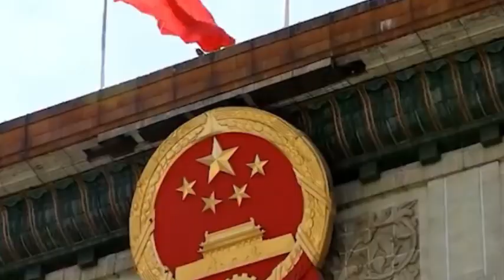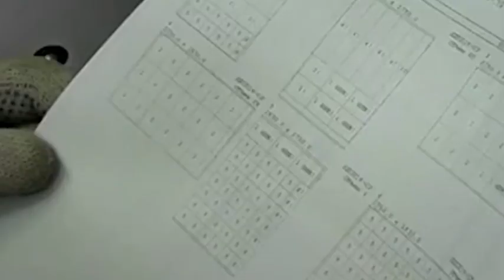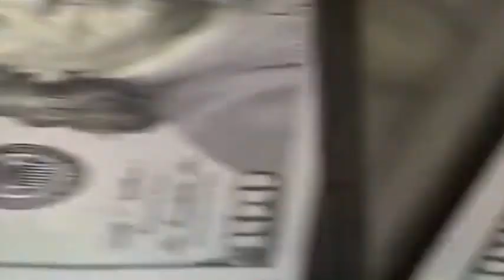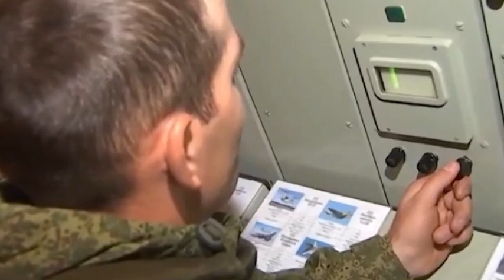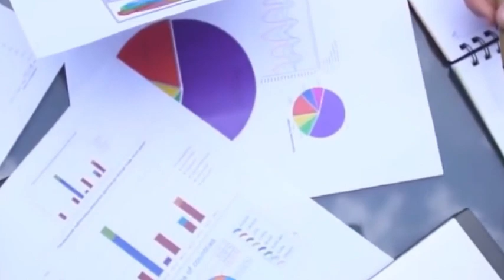Russia and SMIC join the competition for EUV machines, and the hegemony of Meixin begins to collapse